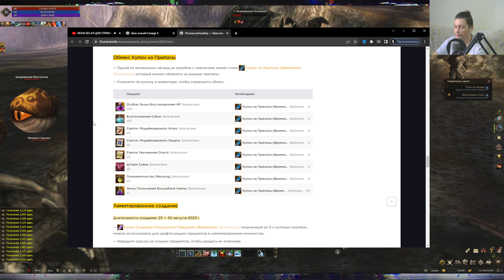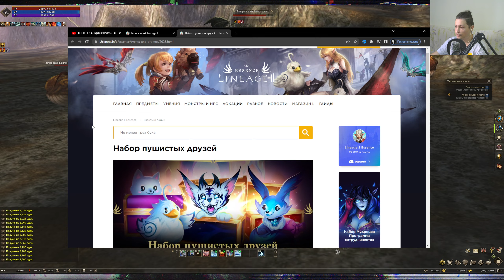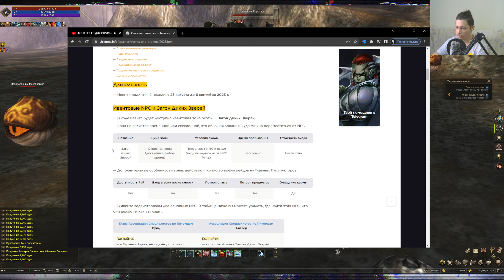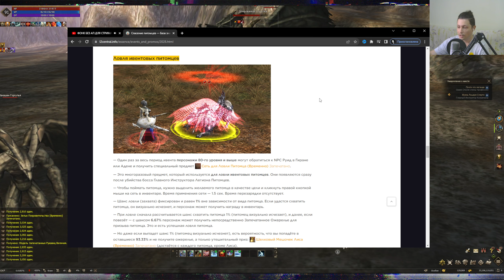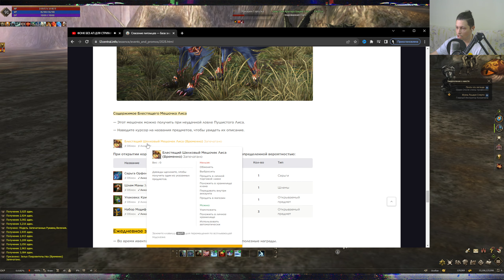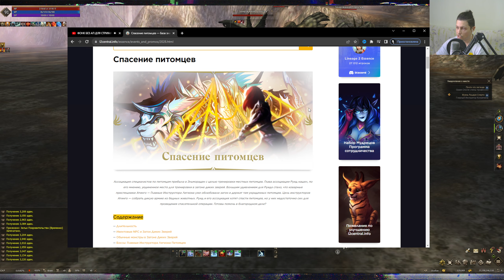2 акции и 1 эвент | lineage 2 essence 2023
2 акции и 1 эвент | lineage 2 essence 2023